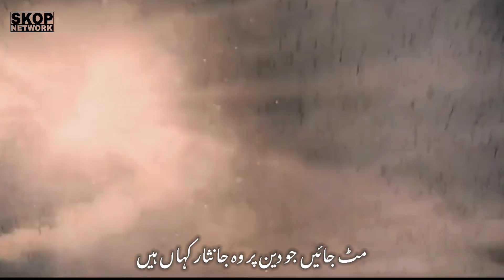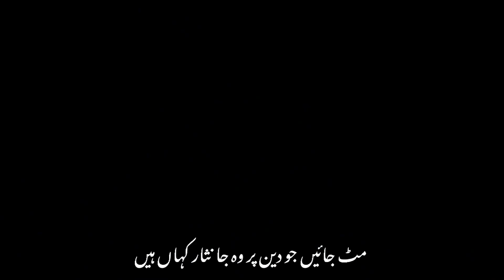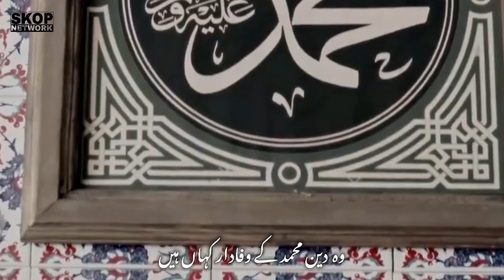Top Motivational Kalam 2022 | Woh Deen e Mohammad Ke Wafadar Kaha hai | Heart touching Kalam